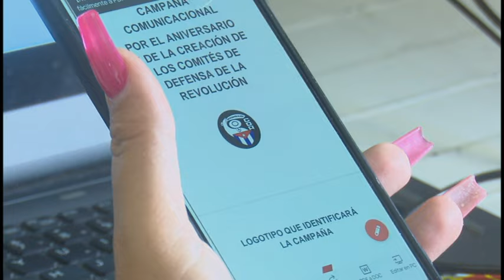Joven granmense resultó ganadora de concurso nacional de los CDR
La joven bayamesa, Yanelkys Llera Céspedes,  ganó el concurso nacional de diseño del identificador de la Campaña Comunicacional por el aniversario 65 de los  Comités de Defensa de la Revolución (CDR). La propuesta será dada a conocer el próximo 28 de septiembre y marcará el inicio del lanzamiento de la campaña, a propósito del nuevo aniversario de la mayor organización de masas de Cuba.